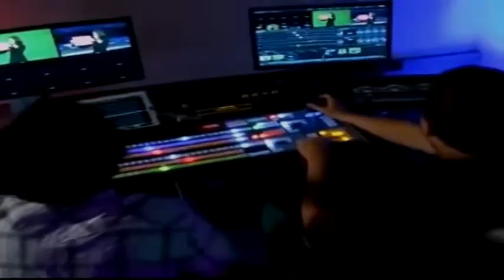मिठबाव येथे अज्ञाताने टेम्पो जाळण्याचा केला प्रयत्न